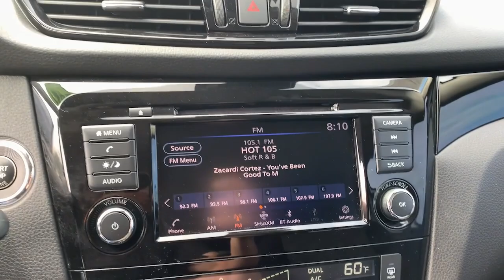2021 Nissan Rogue_Sport Hollywood, Fort Lauderdale, Hialeah, Boca Raton, Palm Beach, FL T1858500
Pearl White Tricoat Used 2021 Nissan Rogue_Sport SV available in Hollywood, Florida at Toyota of Hollywood. Servicing the Fort Lauderdale, Hialeah, Boca Raton, Palm Beach, FL area.

1841 N State Rd 7

Pearl White Tricoat 2021 Nissan Rogue Sport SV FWD CVT with Xtronic 2.0L DOHC BACKUP CAMERA BLUETOOTH POWER PACKAGE 4-Wheel Disc Brakes ABS brakes Dual front impact airbags Dual front side impact airbags Front anti-roll bar Knee airbag Low tire pressure warning Occupant sensing airbag Overhead airbag Rear anti-roll bar Rear side impact airbag.brbrRecent Arrival! 25/32 City/Highway MPGbrbrbrChanged your mind? Vehicle doesnt fit your lifestyle? RETURN IT AND CANCEL THE DEAL! PreAuction Sales Center wants to make sure that you love your pre-owned vehicle. Your satisfaction is so important to us that we now offer a 30 day return policy! No questions asked! No reason needed! Just return your pre-owned vehicle to PreAuction Sales Center in Hollywood within 30 days from the date of delivery with no more than 1000 additional miles. Feel free to test drive and trade into a different car you feel better suits your needs! Upon return of an eligible vehicle a 20% re-stocking fee will be assessed based upon the Cash Price of the Vehicle. The vehicle must be in the same condition as purchased with no more than 1000 additional miles. Because of the special nature of this program this policy only applies to private purchasers; fleet and commercial vehicle sales are not eligible. Additionally this return policy is only applicable to pre-owned vehicles purchased from Pre-auction Sales Center at a Cash Price of $10000 or more. Eligible vehicles must be delivered during the program period. See a sales associate to receive a written signed return policy.